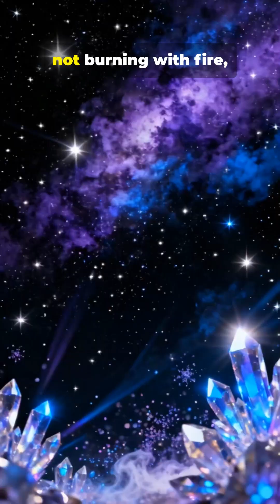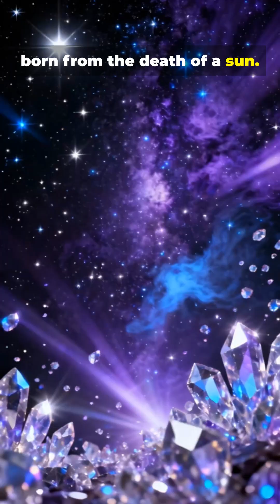This Star Is a Giant Diamond Floating in Space!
50 light-years away, astronomers discovered a star that’s literally a massive diamond in space. 💎
 Named Lucy (after “Lucy in the Sky with Diamonds”), this crystallized white dwarf is the core of a dead star — made of solid carbon weighing 10 billion trillion trillion carats! 💥
 The universe didn’t just make stars… it made jewels. 💫